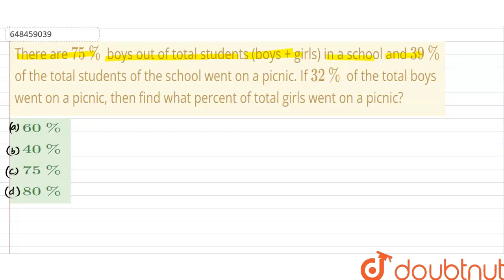There are 75% boys out of total students (boys + girls) in a school and 39% of the total student...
There are 75% boys out of total students (boys + girls) in a school and 39% of the total students of the school went on a picnic. If 32% of the total boys went on a picnic, then find what percent of total girls went on a picnic?
Class: 14
Subject: MATHS
Chapter: PERCENTAGE
Board:GOVT

👉 Have Any Query? Ask Us.